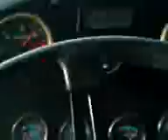Terex TA25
me driving the dumper in the quarry